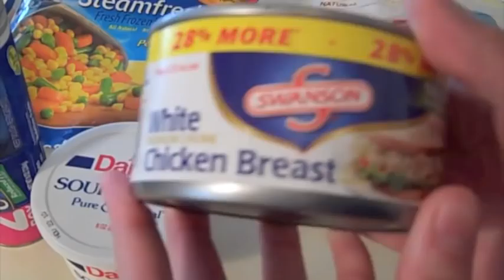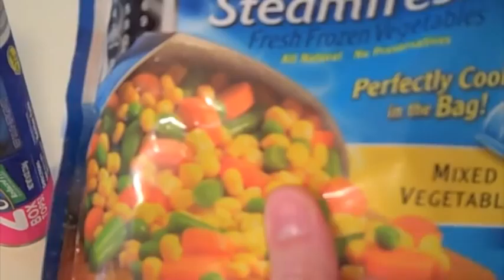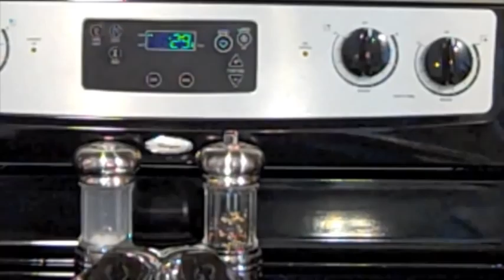Chicken Pot Pie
A simple way to make a chicken pot pie! ENJOY! :)